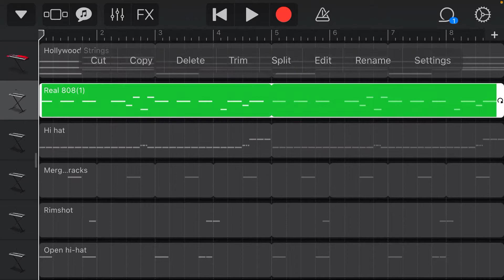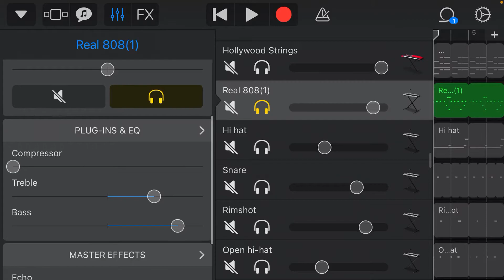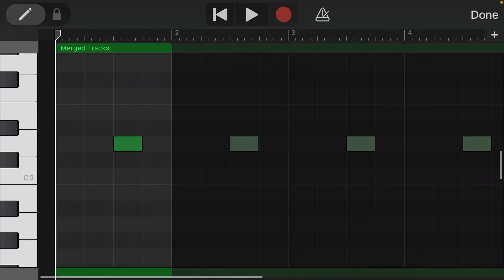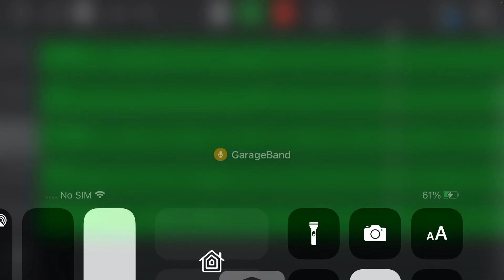How to make Escape plan by Travis Scott in GarageBand